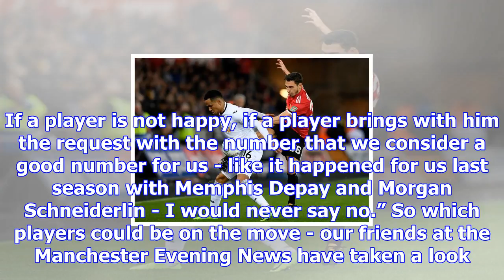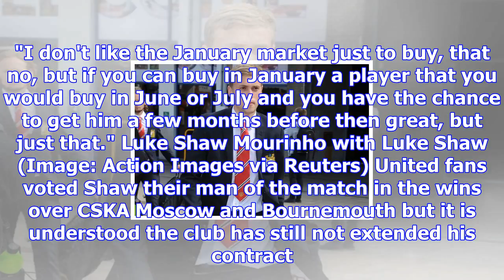6 manchester united players who could leave in january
6 manchester united players who could leave in january
Premier League fixtures: 17th December","keywords":"","duration":133,"uploadDate":"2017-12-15T14:28:...